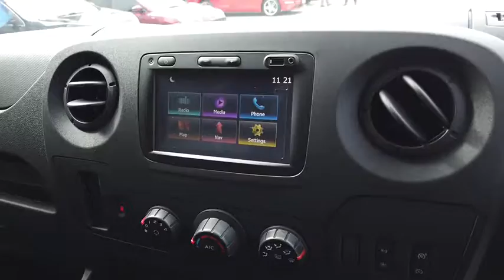2019 RENAULT MASTER Sydney, Kirrawee, NSW, Parramatta, Sutherland 62721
New 2019 RENAULT MASTER available in Kirrawee, New South Wales. Servicing the Sydney, Parramatta, Sutherland, NSW area.

Dominelli Ford
571 Princes Highway